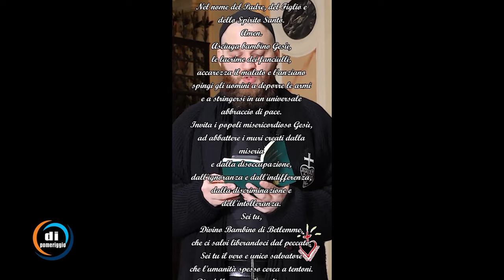Intervista alla Gioventù Passionista del Santuario di San Gabriele dell’Addolorata